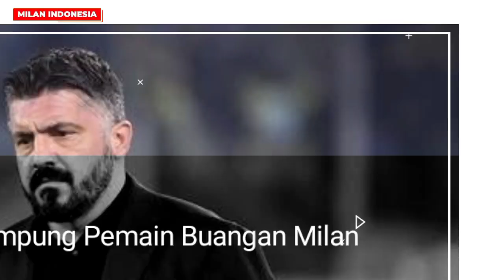GACOR‼️Brace Giroud Bawa Kemenangan Milan🔥Ziyech Tak Sabar Ke Milan🥳Gattuso Siap Tampung Bakayoko👀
-Brace Giroud Bawa AC Milan Tumbangkan FC Koln 2-1
-Tak Sabar Gabung Milan, Ziyech Siap Desak Chelsea?
-Gatusso Siap Tampung Pemain Buangan Milan